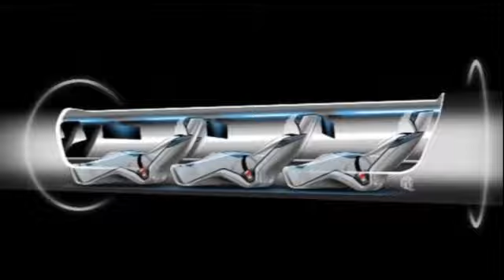Hyperloop train plans unveiled by PayPal founder Elon Musk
Images of plans for a transport system that would allow people to travel faster than the speed of sound that have been unveiled by the founder of PayPal, Elon Musk. Hyperloop would transport passengers in aluminum pods at speeds of 800mph through elevated tubes between San Francisco and Los Angeles. Musk has no plans to build the system but is calling on investors to help